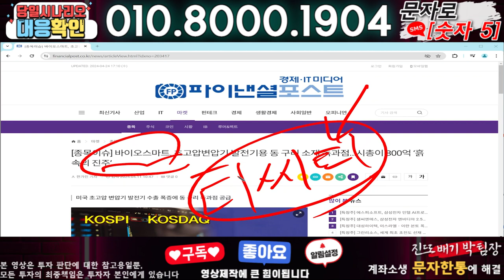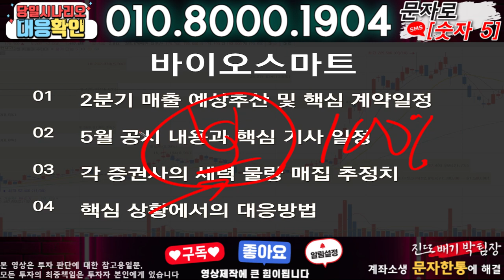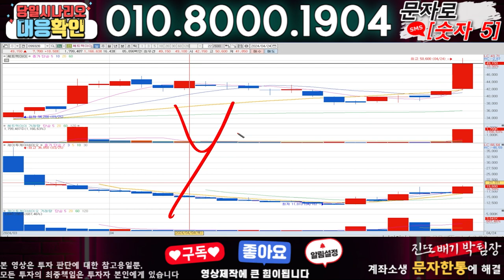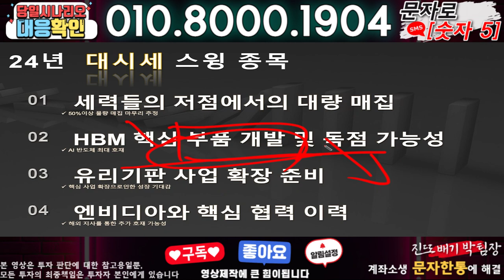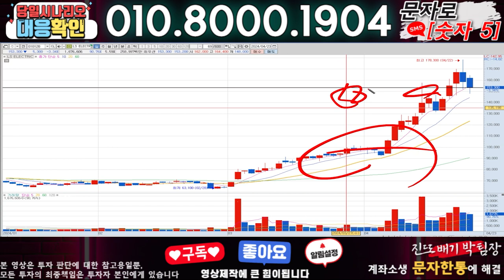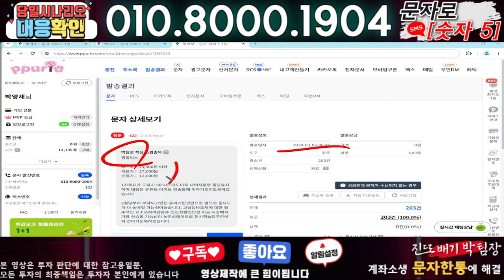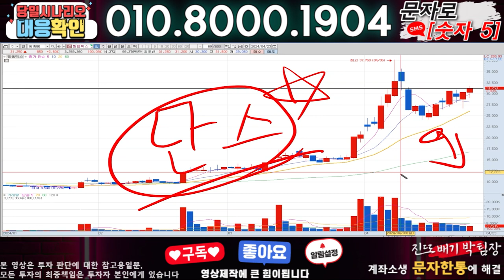바이오스마트 ) 3분전 기습속보-공식입장발표!! 무슨일인가?